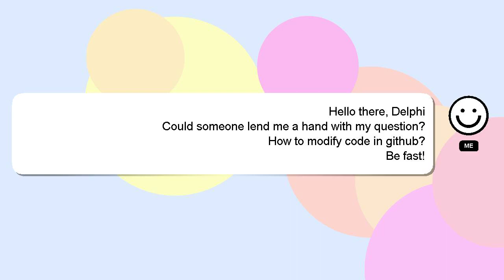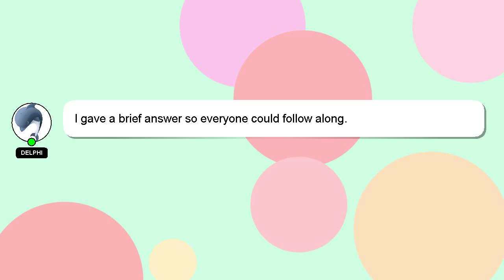How to modify code in github?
A little intro about me, Hi, my name is Delphi, nice to meet you. I am here to help you get the answers you are seeking. - How to modify code in github?

Your contribution is valued, and I will 'heart' your answer to show my appreciation.

*2 What we are experimenting :*